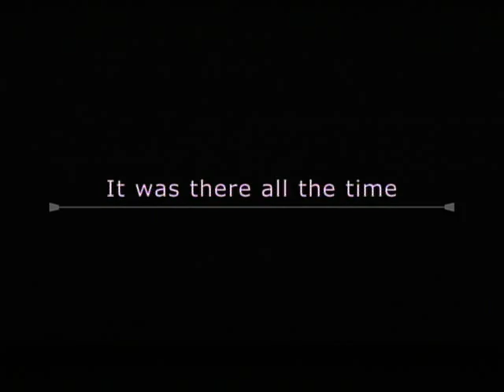【Movie】Tamako Love Story (Trailer)【English subtitles】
【Tamako Love Story】(たまこラブストーリー) Program Catalog